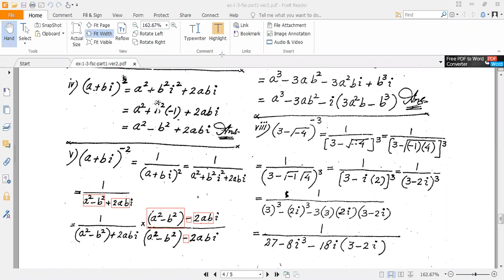Lecture 05, 1st Year Mathematics, Chapter 01, Exercise 1.3(Part 02)